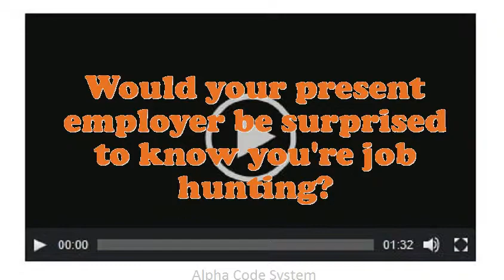Mushroom Farm Worker interview questions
Interview Questions for Mushroom Farm Worker.What extreme challenges presently do you think an Mushroom Farm Worker is facing?Do you believe you are over certified for the position this Mushroom Farm Worker?What is most significant to you in an Executive Mushroom Farm Worker position?What strategic plan did you have as an Mushroom Farm Worker?How well did your college experience prepare you for this job?